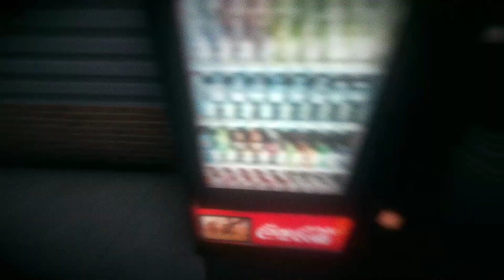Did we play this? || Night Shift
This game gives me deja vu. Hope you enjoy! Stay positive.